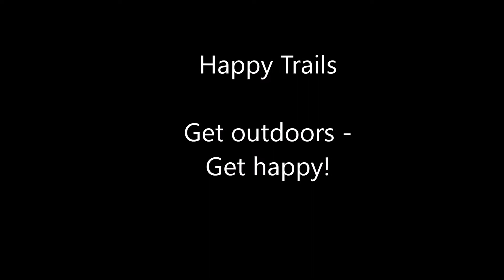Back on trek - my daily ride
Travelling on horseback, bushcamp, outdoor cooking, bonfire-philosophy